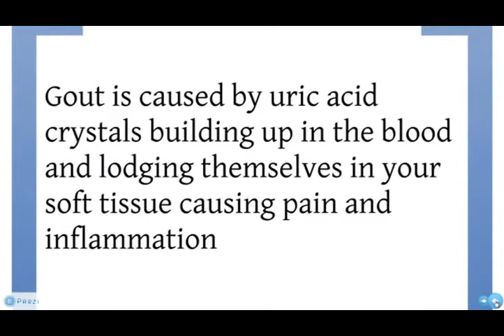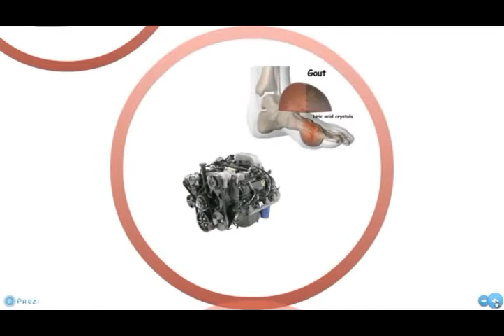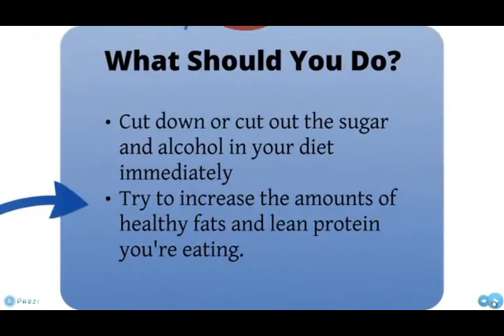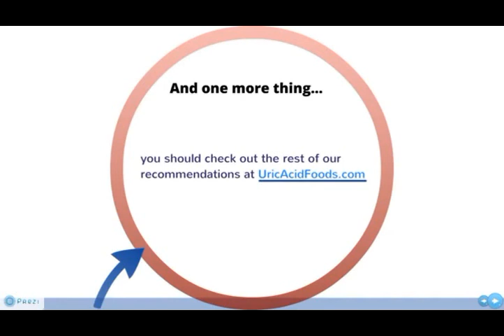Ric Acid Foods xvid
🌎🔥For more information "Gout Free simply by Eating The Right Foods" click here ➜➜